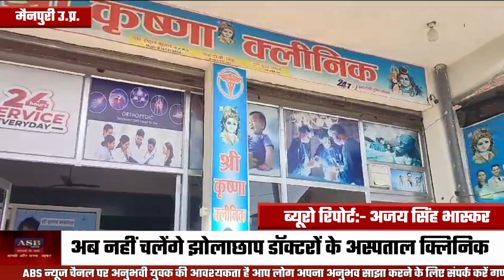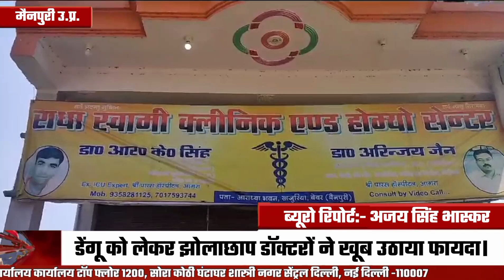अब नहीं चलेंगे झोलाछाप डॉक्टरों के अस्पताल व क्लिनिक,बहुत हुई मनमानी।।